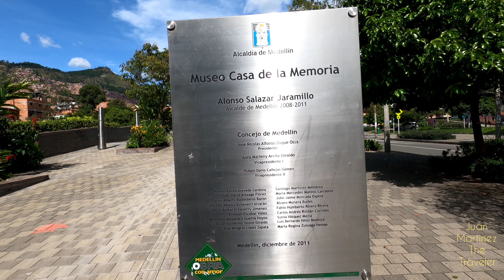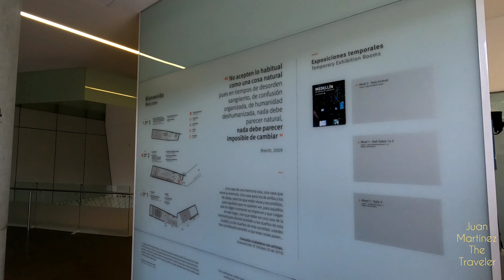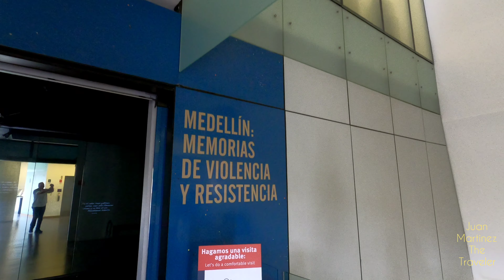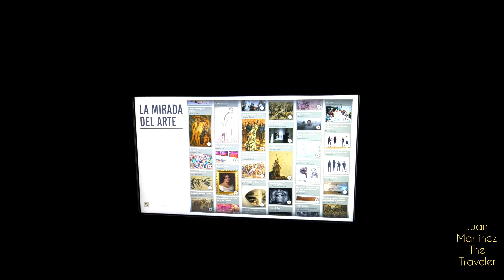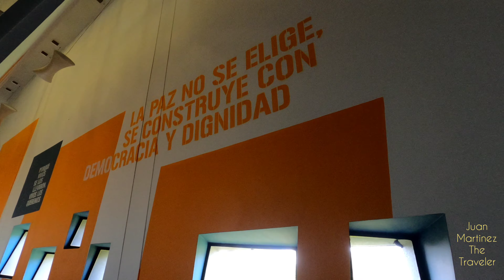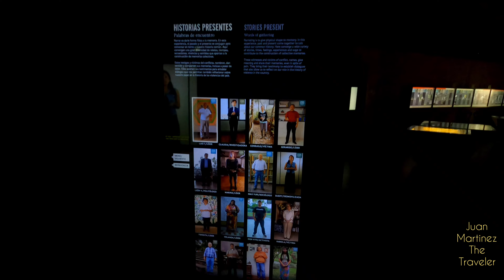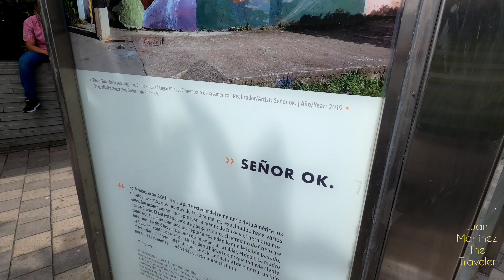Una Casa🏚Para El Dialogo y La Memoria Viva🇨🇴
▶️fue creado en 2006 —a partir de una iniciativa del Programa de Atención de Víctimas de la Alcaldía de Medellín— con el fin de contribuir desde el ejercicio de la memoria en escenarios de diálogos abiertos y plurales, críticos y reflexivos, a la comprensión y superación del conflicto armado y las diversas violencias de Medellín, Antioquia y del país.                                                 🔵Twitter: @Juan94314 🔴YouTube: Juan Martinez The Traveler 🟠Instagram: Juan_Martinez_ The_Traveler 🔷️Facebook: @Juan Martinez The Traveler 🟢Linkedln: Juan Martinez The Traveler Te invito a que te SUSCRIBAS En mi Canal y es gratis, toque la campanita de notificaciones y te daras cuenta cuando subo otro video.                                             👇MIRE ESTE VIDEO👇 ▶️ 👇MI CANAL EN YOUTUBE👇 ▶️